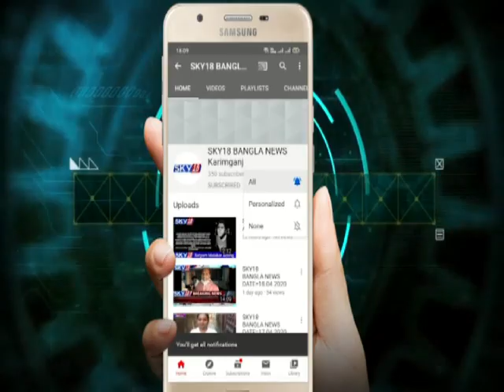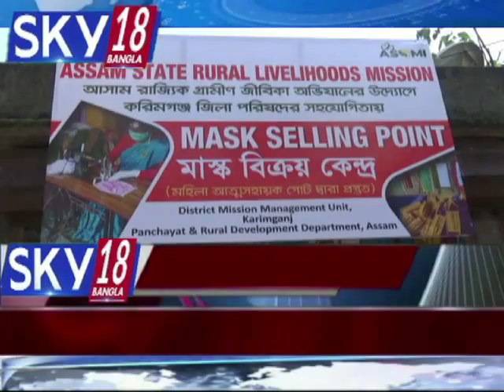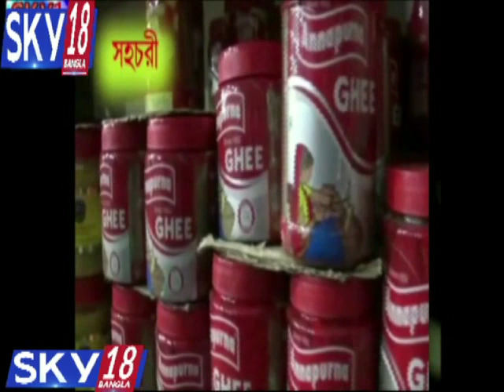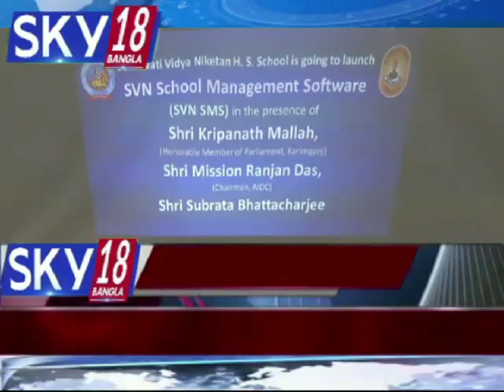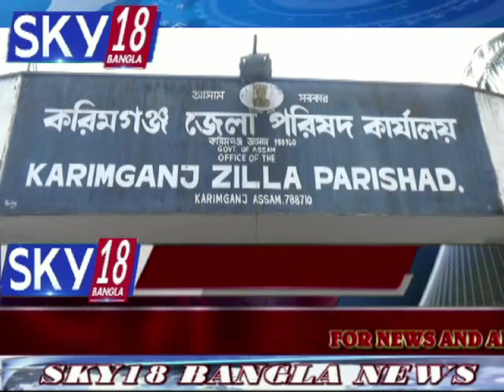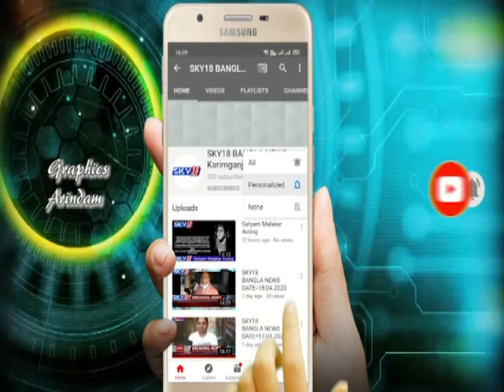SKY18 BANGLA NEWS DATE=8.05.2020